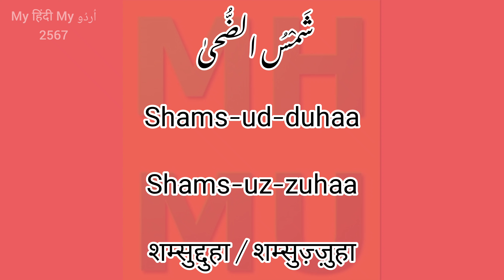Urdu Dictionary 2567 | Shamsudduha | Shamsuzzuha | Shams | Duha | Zuha | Hazrat Mohammed | MHMU